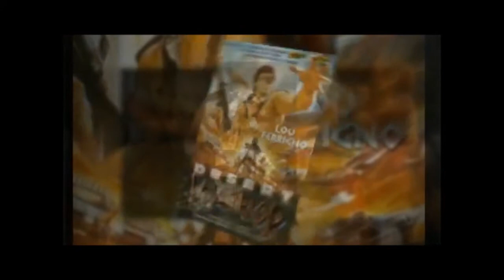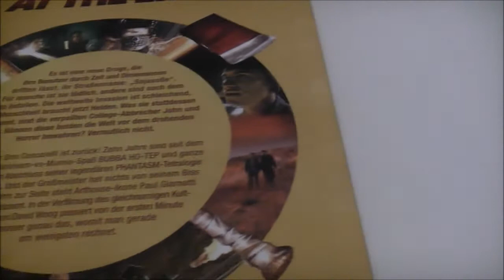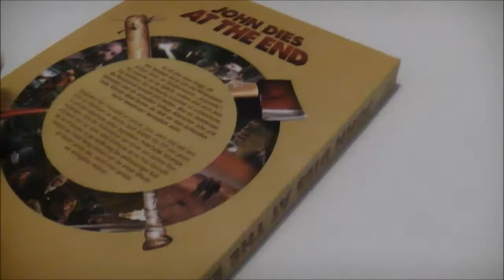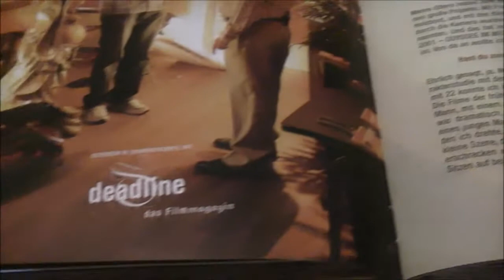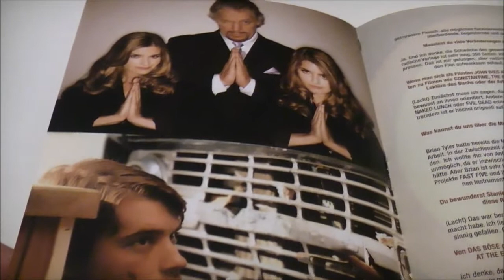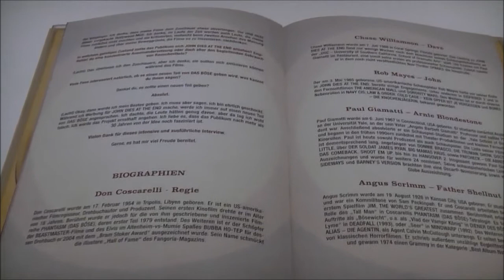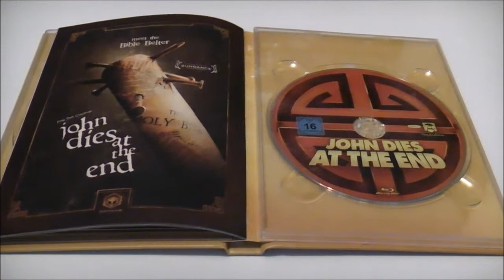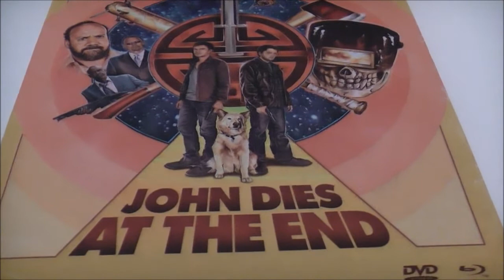JOHN DIES AT THE END Blu-ray Media Book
Director Don Coscarelli's Fantastical, Mind Bending, Sci-Fi / Horror, Released In Germany In A Very Cool Blu-ray / DVD Media Book